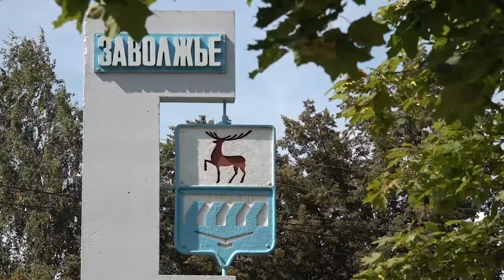Местные инициативы в действии